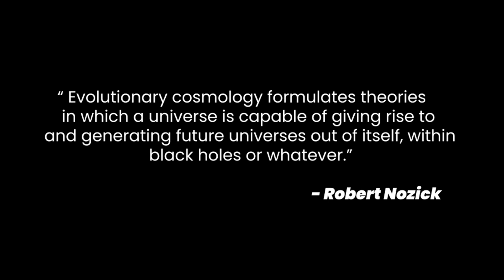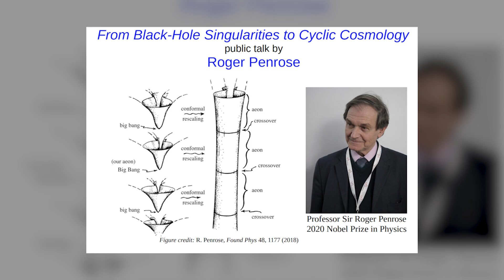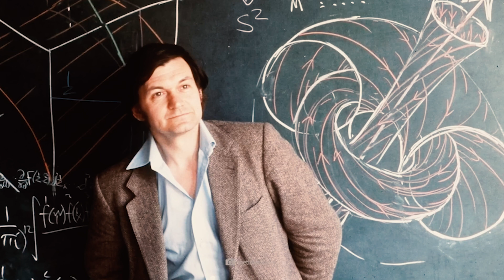The James Webb Space Telescope Discovers Black Holes from a Previous Universe That Created Our Space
The idea that our universe could have originated from black holes is an intriguing concept that has gained attention in recent years. Nobel laureate Sir Roger Penrose has put forth theories suggesting that black holes play a role in the creation of new universes. However, it is important to note that the connection between black holes and the birth of our universe is still a speculative idea and has not been confirmed by empirical evidence. While the James Webb Space Telescope has provided us with stunning images of distant galaxies, it has not yet provided definitive proof of the black hole origin hypothesis. The discoveries made by the James Webb Telescope, such as the existence of massive and mature galaxies at an early stage of the universe, challenge some existing cosmological models and force scientists to reevaluate their understanding of the early universe. These findings indicate that our previous assumptions about the nature of early galaxies may have been too simplistic.